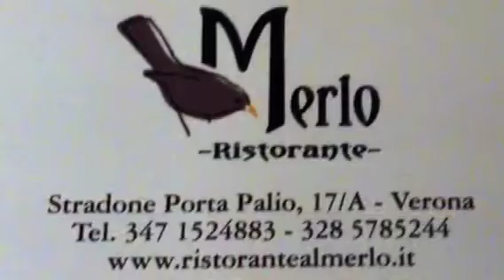L'affare Marquez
L'agente FIFA Alessandro Alberti spiega a HELLAS LIVE i termini e le modalità con cui l'Hellas Verona è riuscito a portare in gialloblù il difensore messicano